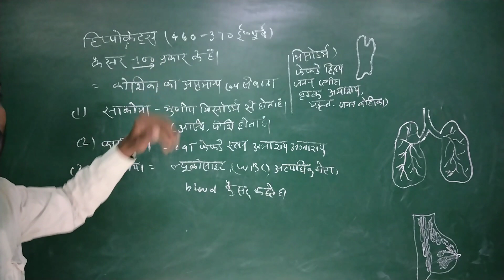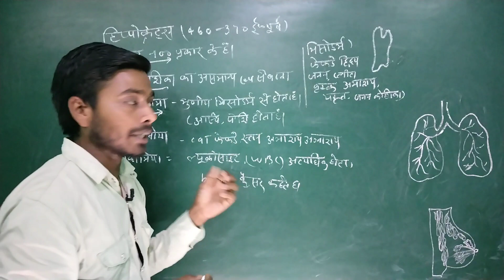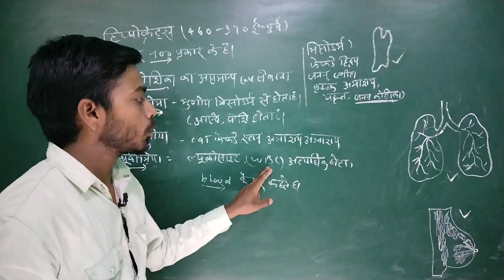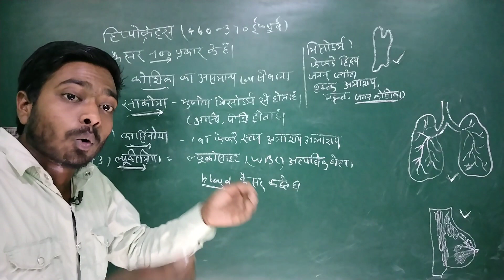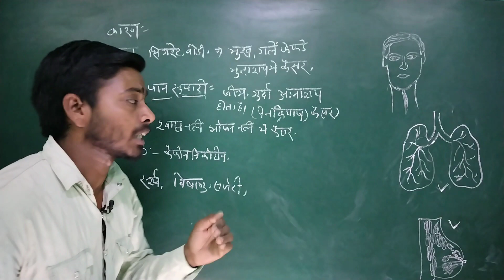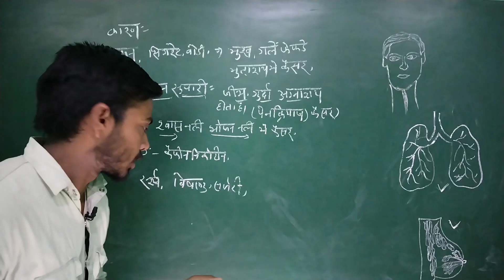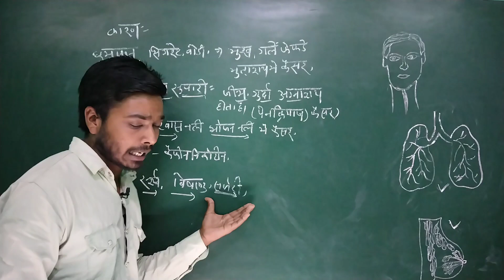कैंसर क्यों होता है? सबसे खतरनाक कैंसर कौन सा है || which is the most dangerous cancer